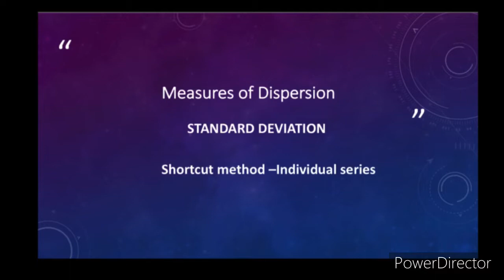Standard Deviation- Individual Series- shortcut method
Measures of Dispersion- Business Statistics, B.Com part 1st